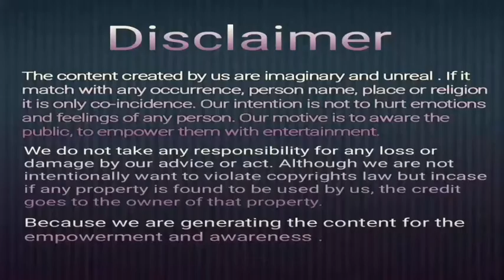DisabilityCertificateCorrectionOfClericalMistake#4%ReservationInRajasthanForOtherStatesDisablPeople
In this video we talk about  the issue raised by Sanjay ji RaiBarielly U p regarding disability certificate and reservation in Rajasthan.

His other works:Ex GC & EC Member PDUNIPPD New Delhi ,Ex GC Member NILD Kolkata, Advisory Board CCPD New Delhi,GC Member DSMNRU Lko., Member of LLC& DLC Faizabad,Prabandhak-HRKS,Akhil Bharatiy Advocacy pramukh,NEC Member Saksham ,Akhil Bharatiy Sah Asthi Badhit Prakoshth Pramukh,Anchor /Presentor in All India Radio Faizabad .

Ashok Kumar Dwivedy
Tumbler:-  sakshamupd

Or